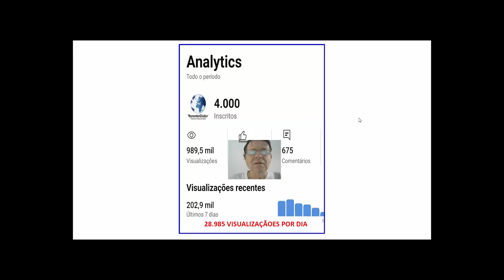MORENTE GLOBAL COM 4.000 INSCRITOS - UM MARCO HISTÓRICO QUE DEVE SER COMEMORADO.